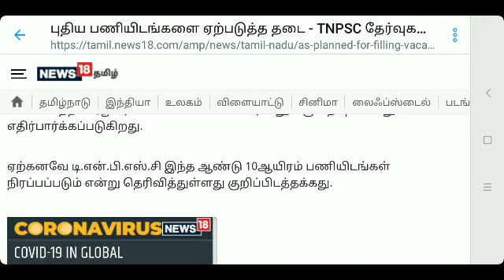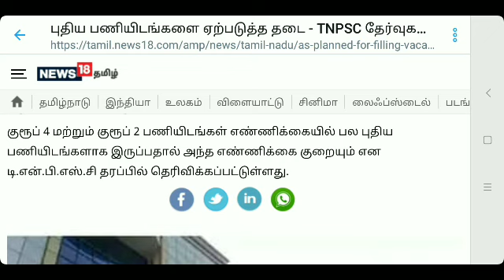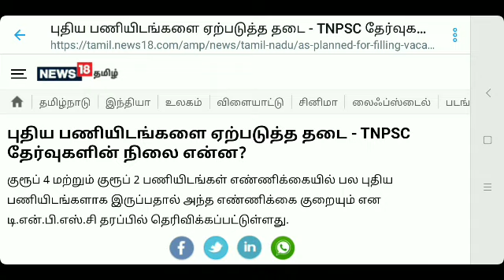TNPSC தேர்வுகளின் நிலை என்ன?TNPSC விளக்கம்? / GROUP 2 /GROUP 4 எவ்வளவு பணியிடங்கள் ? /முழுவிபரம்